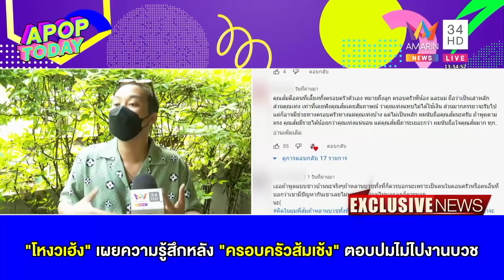โหงวเฮ้ง” เผยความรู้สึกหลัง “ครอบครัวส้มเช้ง” ตอบปมไม่ไปงานบวช | Apop Today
จากกรณีที่ส้มเช้ง สามช่า ไม่ได้ไปงานบวชของหลานชายอย่างโหงวเฮ้ง และได้ออกมาทำคลิปตอบคำถามที่ไม่ไปได้งานบวชของหลานชายว่าในทำนองที่ว่าไม่ได้เชิญเลยไม่ได้ไป ซึ่งทำให้หลายคนมองว่าทางสาวส้มเช้งทะเลาะกับทางบ้านของหนุ่มเท่ง เถิดเทิง รึเปล่า  โหงวเฮ้ง อัครพงษ์ศักดิ์  ได้ออกมาเปิดเผย